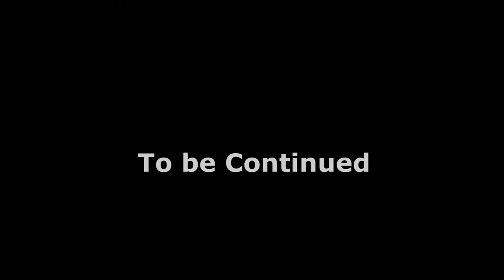Real pimps of atlanta Comedy spoof